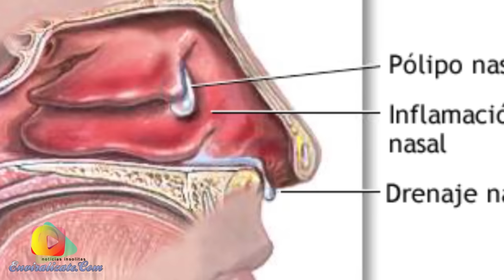El cáncer en su cara le hizo perder la mitad de su rostro, los efectos del carcinoma de células esca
►Video del cáncer de cara que le hizo perder la mitad de su rostro y los efectos del carcinoma de células escamosas
El cáncer es una de las enfermedades más notorias en la actualidad; alrededor de 14.1 millones de cáncer se producen a nivel mundial cada año, esto sin incluir el cáncer de piel, que causan alrededor de 8.2 millones de muertes.

Esta es una enfermedad mortal y absolutamente horrible, si se le diagnostica demasiado tarde, sin embargo hay personas que han tenido suerte, y han sobrevivido a casos de cáncer muy avanzados.

Como es el caso de un hombre de 62 años llamado Eric Moger; quien estaba pasando una operación de rutina, para eliminar pólipos nasales; pero los médicos encontraron algo demasiado aterrador, dentro de su cara.

Era nada más que un tumor, del tamaño de una pelota de tenis; y el carcinoma de células cancerígenas, estaba ya muy avanzado. Con el fin de salvar la vida de este hombre, los médicos tuvieron que eliminar la mayor parte de tejido con células cancerígenas(carcinoma de células escamosas), y con ello también su rostro, incluyendo su ojo izquierdo, pómulo y parte de su mandíbula.

El señor Eric, ahora está libre de cáncer, pero la cirugía que le practicaron, le dejó desfigurado su rostro permanentemente; haciéndole incapaz de digerir alimentos y beber agua normalmente.

Posterior a la cirugía, Eric se sumió en la depresión, negándose a salir de casa; en los próximos cuatro años, se sometió a ocho cirugías para reconstruir su rostro, pero fracasaron. En su depresión accedió a aparecer en un reality show británico llamado cuerpos embarazosos, donde le dieron la oportunidad de conocer al doctor Christian Jessen; quien utilizando tecnología de escaneo digital, capturó la cara de Eric, y luego utilizó un software digital para diseñar una máscara de prótesis.

Y por fin la pesadilla de Eric terminó, gracias a la ayuda de los brillantes médicos que trataron su caso, y por ahora ha vuelto nuevamente a su vida que tenía antes.